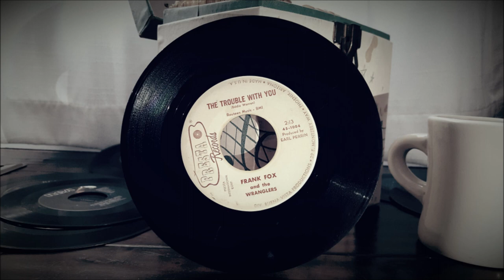The Trouble With You - Frank Fox and the Wranglers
A song written by my dad, Ed Warren, and recorded by his country band Frank Fox and the Wranglers for Presta Records in Phoenix, Arizona in the 1960s.  Ed Warren also played lead guitar and sang backup vocals.